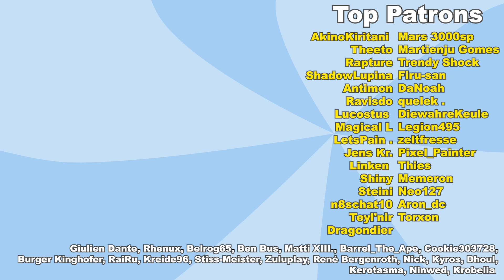Sonic Frontiers ist eine technische Katastrophe | SambZockt Show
Sonic Team waren für eine kurze Zeit die absoluten Könige der stylisierten Grafik und auch das Gameplay passte mal. Was ist passiert?

BlobCat auf...